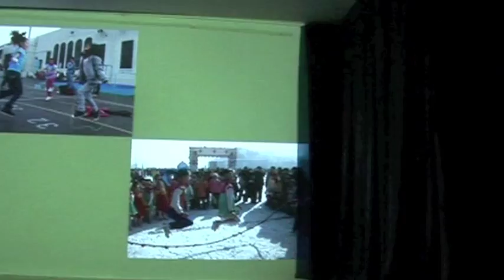Colegio Doroteas Performance 2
Colegio Doroteas Performance "AS ETAPAS DA VIDA" estupenda representación de los Alumnos de 1º y 2º de la Eso